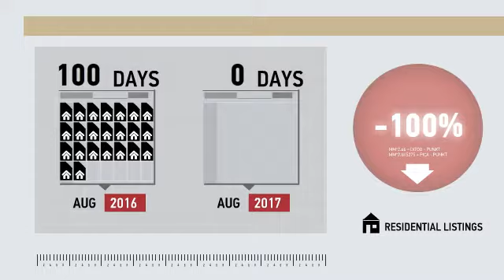Shelton Single Family,CT, Real Estate Market Update from Higgins Group,September, 2017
Higgins Group Video Update recapping market activity within Shelton Single Family, CT, during the month of September, 2017